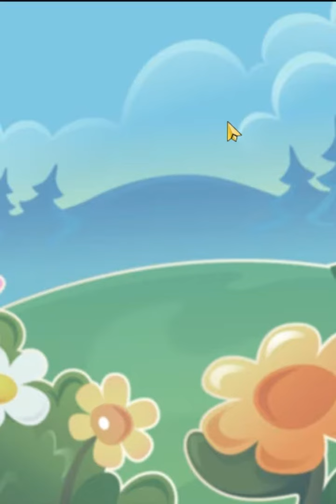Candy Crush Saga Level 1675 - 3 Stars, 15 Moves Completed